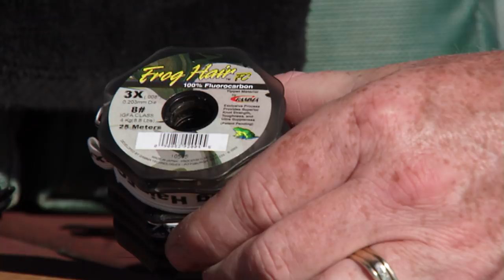PHIL ROWLEY LAKE FISHING ESSENTIALS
Great video with lake fly fishing master Phil Rowley on the essentials needed for success. Tons of important information and how-to details for all levels of lake fishing for trout!